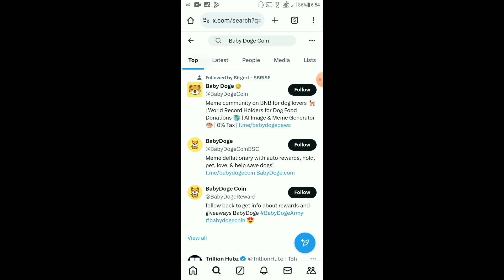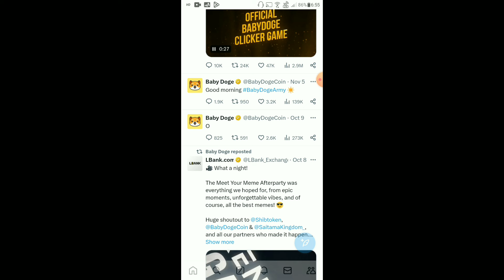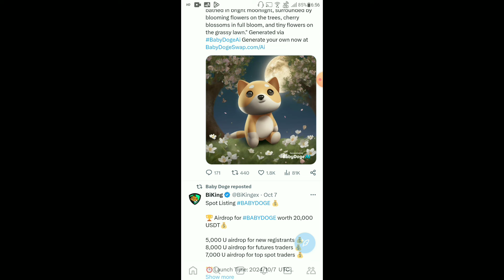Baby Dogecoin Burning | BabyDoge Coin Price $0.00004 | Binance Listing